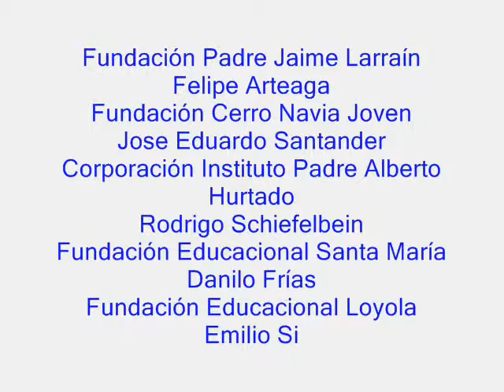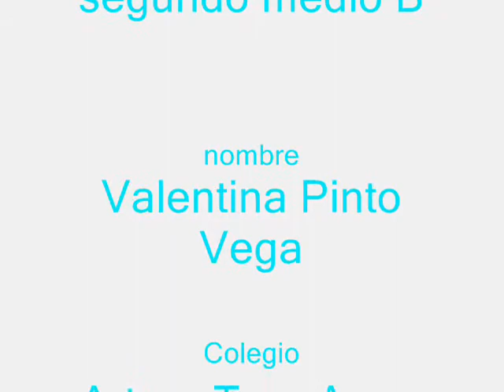fundacion fe y alegria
Valentina pinto vega
Vídeo de tecnología
Sin fines de lucro fe y alegría